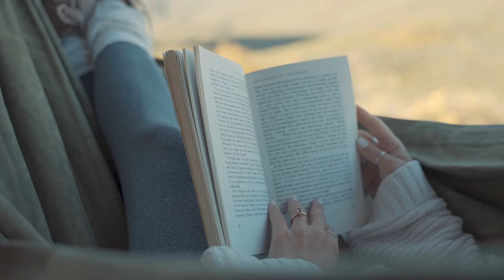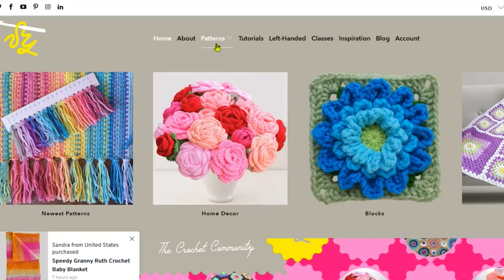Crochet Weekend Update Podcast: Juicy Details at the Secret Yarnery! Episode 1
In this first episode of our weekly Weekend Update, I have some juicy details about the Secret Yarnery!

If you're curious about what's been going on at the Secret Yarnery this past week, and what is comin gup this weekend, then you'll want to check out this episode! I've got a new crochet tutorial, a new crochet podcast, a Live community chat, and more!

If you're a crochet enthusiast looking for inspiration, tips, and tricks, then you've come to the right place! The Secret Yarnery is a treasure trove of crochet patterns, tutorials, and inspiration for both beginners and advanced crocheters. Whether you're looking to create beautiful crochet blankets, stylish sweaters, or cute amigurumi plants, The Secret Yarnery has got you covered. With detailed step-by-step instructions, clear demonstrations, and helpful tips, you'll learn how to create stunning crochet projects with ease and confidence.

✔️ CROCHET MUST HAVES:
◻️ Bags - Yarn Ball Storage ➡️
◻️ Bags - Large UFO Zipper Pouches ➡️
◻️ Bags - Regular UFO Zipper Pouches ➡️
◻️ Ball Winder ➡️
◻️ Baskets - WIPS ➡️
◻️ Measuring Tape ➡️
◻️ Needles - Blunt Tip ➡️
◻️ Needles - Sharp Tip ➡️
◻️ Stitch Markers ➡️
◻️ Tea - Kericho Gold ➡️
◻️ Tins - Accessories ➡️